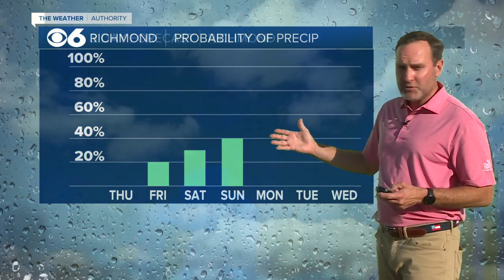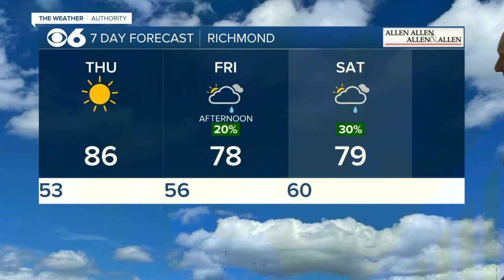Why ‘cut-off low’ is dubbed ‘weatherman’s woe’